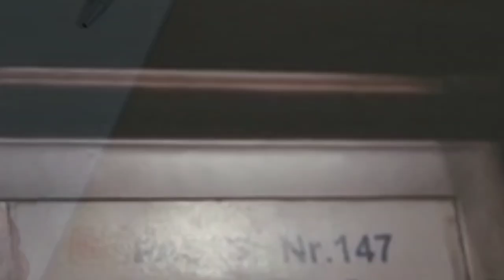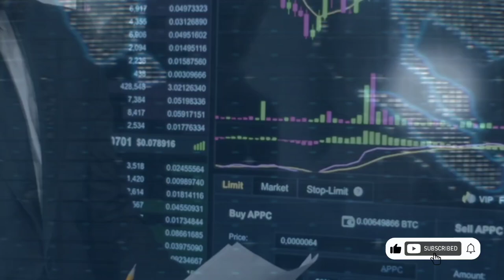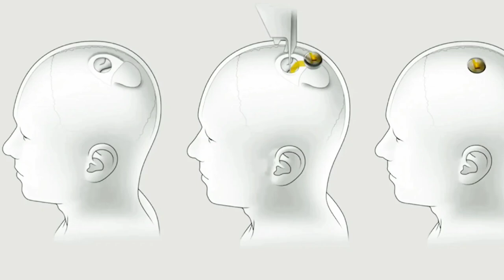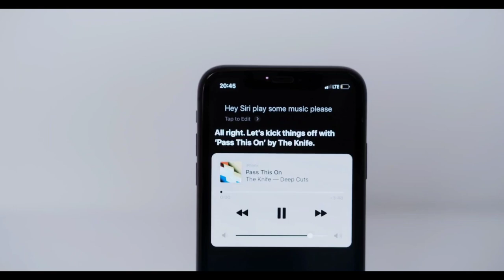Future Of Communication Technology | The journey So Far, Are We Headed Toward Telepathy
As technology continues to advance, we are seeing more and more exciting innovations in the way we connect and communicate with each other. In this video, we will explore some of the most exciting developments that are likely to shape the future of communication, including the use of artificial intelligence, virtual and augmented reality, and new types of devices and platforms.But before we go on, I would encourage you to subscribe, as I post informative content daily and you do not want to miss out! Traditional Mode of Communication Before the widespread use of telephones, traditional modes of communication were much more limited. People often had to travel long distances to communicate with one another, either in person or by sending letters through the post. Which is not only time-consuming but also expensive, plus you wouldn’t always get an immediate response back .However, with the advent of technology, communication has become much easier and more convenient. Today, we have a wide range of tech applications that make it easy to connect with others, no matter where they are. For example, social media apps like Facebook and WhatsApp allow us to stay in touch with friends and family, and make it easy to share photos and
messages .Latest Innovations and Investments in Communication Tech
In addition to these applications, there are also many new innovations that combine technology and communication in exciting ways. For example, companies like Metaverse are developing virtual reality systems that allow people to have face-to-face, completely in-person conversations even when they are physically miles apart [3]. Other companies like Waverly Labs launched its Pilot App which controls wearable devices that can translate one spoken language to another in real-time, making it easy for people from different countries to communicate without any barrier .
Many companies are investing heavily in communication technology projects, recognizing the importance of staying connected in today's fast-paced world. Apple and Google have both invested billions in research and development for new communication technologies
One example is Google's Aalyria start-up which uses lasers to enhance internet speed and
range, thereby enabling much faster, real-time connectivity.The Future of Communication Tech While there are many exciting developments in the field of communication technology, one company that is particularly worth noting is Neuralink. Founded by Elon Musk in 2016, Neuralink is developing implantable brain-machine interfaces (BMIs) that could let people control computers and other devices with their thoughts, yep, real-life telepathy. While BMIs are still in the experimental stage and have not yet been widely adopted, the technology has the potential to fundamentally change the way we interact with the world around us.  As the technology advances, we can expect to see even more exciting innovations in the field of communication. One area that is likely to see significant developments in the near future is the use of artificial intelligence and machine learning to improve the way we communicate with each other and with machines. For example, AI-powered virtual assistants such as Siri and Alexa that can understand and respond to natural language, making it easier for us to communicate with our devices and get things done much quicker. Other companies are developing machine learning algorithms that can analyze large amounts of data to understand human
communication patterns and preferences better, potentially leading to more personalized and effective communication.
Another area that is likely to see significant advances is the use of virtual and augmented reality in communication. While these technologies have already been used in a variety of applications, they have the potential to revolutionize the way we interact with each other and with the world around us. For example, we will see the development of virtual reality systems that allow people to "meet" and collaborate in virtual spaces when they are physically far apart. and the use of augmented reality to overlay information and graphics onto the real world, making it easier for us to properly express our ideas.
The Advantages and Disadvantages of Communication Tech
There are many advantages to these new innovations. They enhance the quality of our online connection and make it easy to share information and ideas. They also make it easier to connect with people from different cultures and languages, helping to break down barriers and bring us closer together.